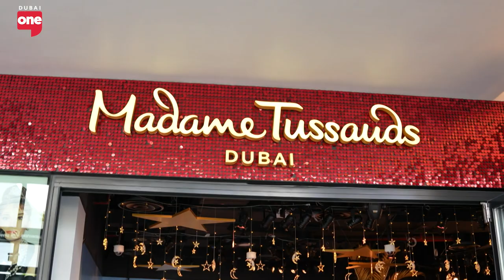Checking Out The Latest Wax Figure At Madam Tussauds Dubai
Khalid heads down to Madam Tussauds Dubai in Blue Waters to check out their latest wax figure